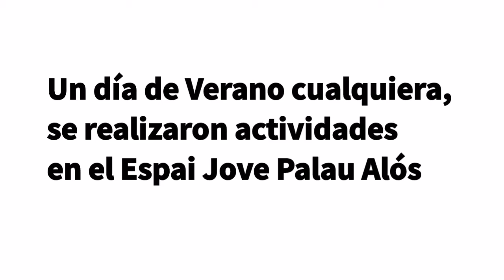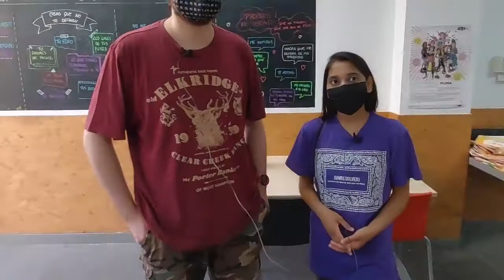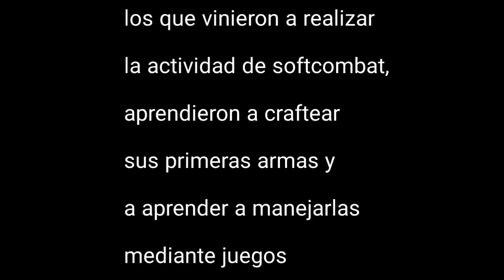Softcombat a Palau Alós de Barcelona 2021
Nou video!
El Palau Alòs, o Palau dels Marquesos d'Alòs, és una casa senyorial que es troba al carrer de Sant Pere Més Baix núm. 55 de Barcelona cantonada amb el carrer d'en Mònec, davant de l'espai conegut com el "Forat de la Vergonya".
L'origen de l'edifici probablement es remunta a l'edat mitjana, encara que l'estructura actual podria datar del segle xvi. Des de la seva rehabilitació el 2011, el palau acull tres espais d'ús social.

I el passat dilluns 5 de juliol, els seus responsables van decidir portar el softcombat als joves del barri. Aquest son els resultats d'una activitat de taller de Craft de Boffers i la posterior práctica del Softcombat.

Esperem els vostres likes i comentaris

INDICE
[0:00] Entrevistes Introductores
[3:00] Taller de Craft
[4:00] Taller de Softcombat
[6:20] Entrevistes posteriors activitats
[8:44] Conclusions de la Organització de Alós